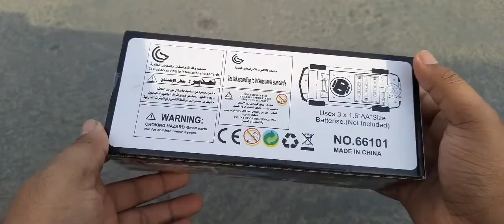Tranformer Car 》 Toy Car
New toys car for kids, toys ka channel is only for kids, here we provide variety of toys .if you want a giveaway you can mail me or comment in the comment section.

tags_ Toys ka show channel provide kids with a variety of toys for there fun. Nothing mature content is uploaded. Kids can watch there own also. Kids are always welcome.

Here are some awesome new toys for kids